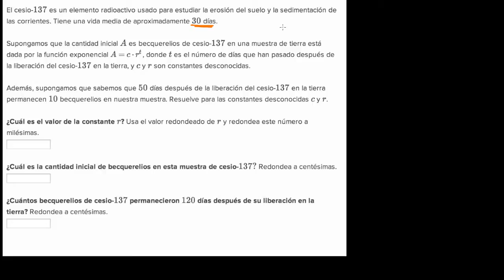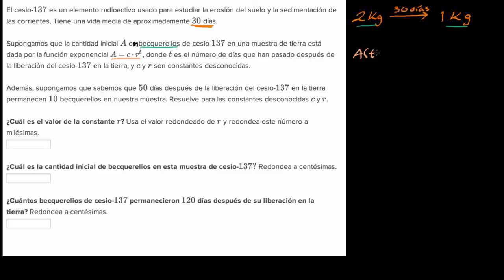Decaimiento del cesio 137. Ejemplo